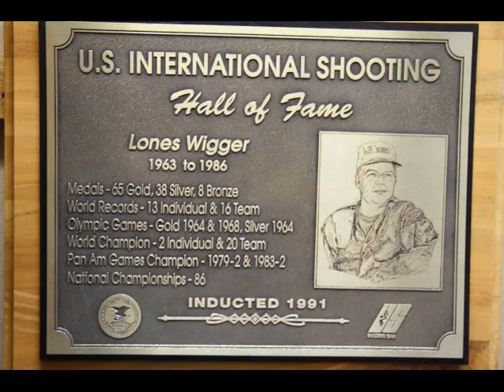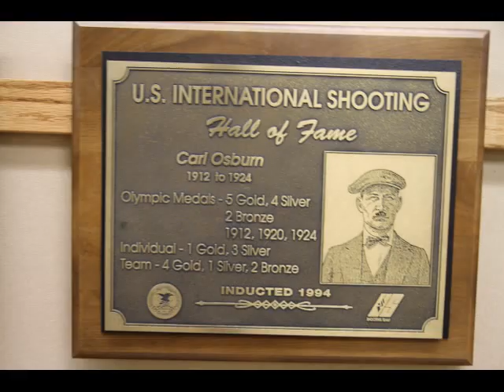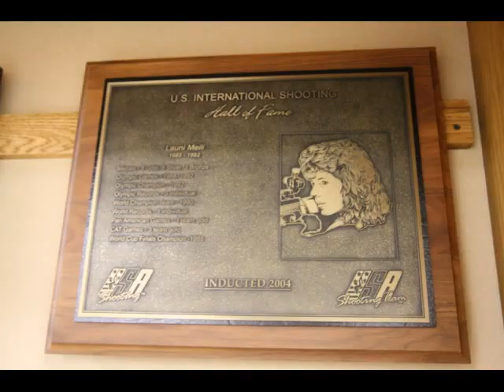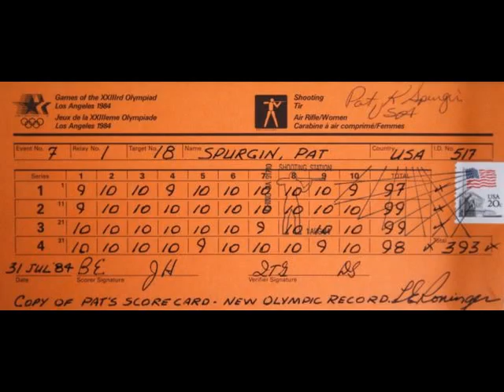HOF Induction 2013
Video/Photo Montage created for the U.S. International Hall of Fame Induction Ceremony, Sept. 21, 2013.  New inductees included Pat (Spurgin) Pitney and Walter Walsh.